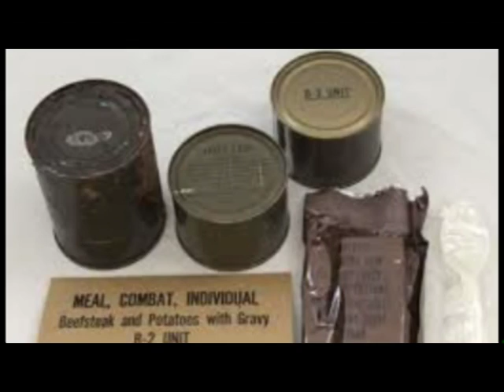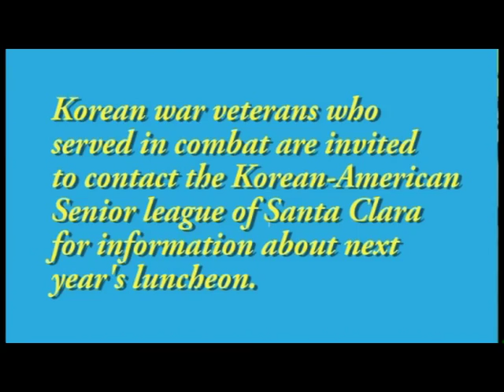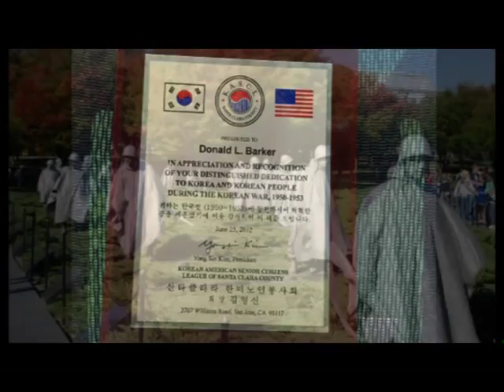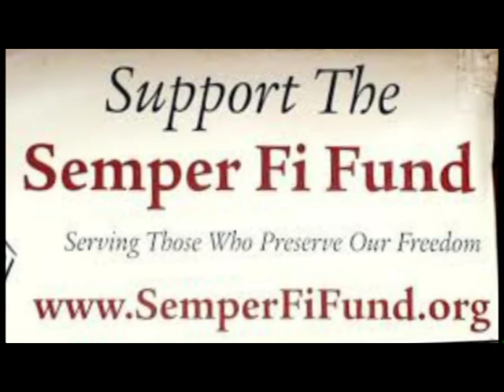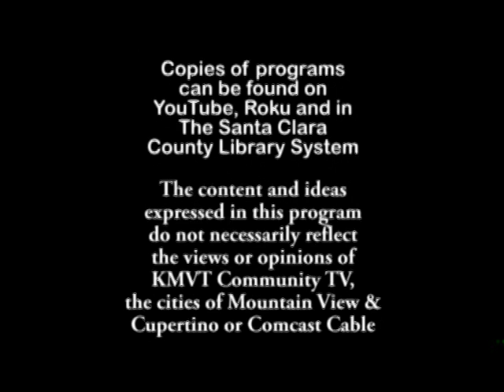The Better Part - Korean War Veterans, A Thank You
Two Korean War veterans discuss their experiences and the events by the local community to express their thanks for their sacrifice and service.